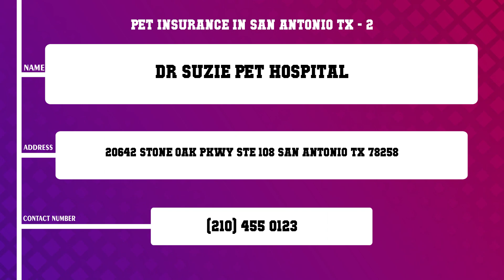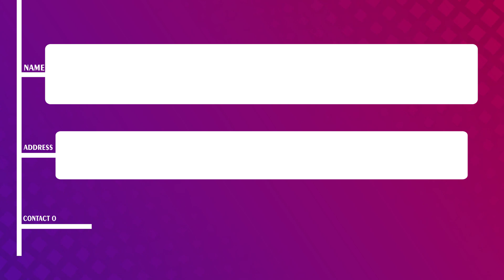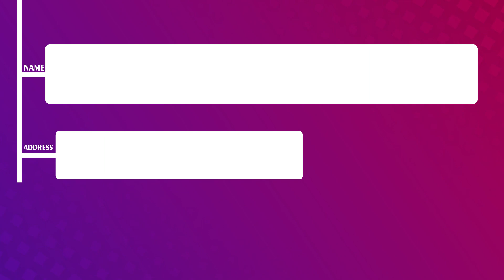Top 10 Pet Insurance in San Antonio, TX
Top 10 Pet Insurance in San Antonio, TX in San Antonio, Find best Pet Insurance in San Antonio, TX services, What are 10 best Pet Insurance in San Antonio, TX in San Antonio City?.
List of Business/Service Listed in this Video related to Pet Insurance in San Antonio, TX:
Find More information about 10 best Pet Insurance in San Antonio, TX in San Antonio
PurinaCare Insurance Services Inc
Dr Suzie Pet Hospital
Hollywood Puppies Boutique and Salon
Content of this Video
10 Pet Insurance in San Antonio TX
Best Pet Insurance in San Antonio TX in San Antonio
Top Business related to Pet Insurance in San Antonio TX in San Antonio